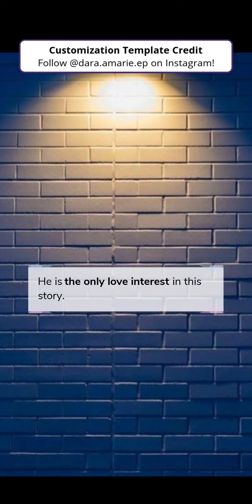Blind Attraction chapter 6 episode choose your story.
Blind Attraction

Story description:

Holly and Declan can't stand each other.
Things get even worse when they're forced to work together. *steamy office romance*

Kelly Instagram account.